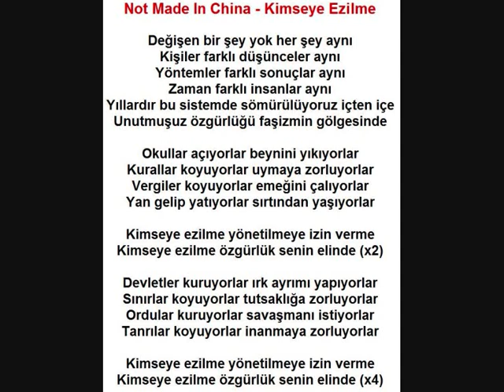Not Made In China - Kimseye Ezilme (Lyrics)